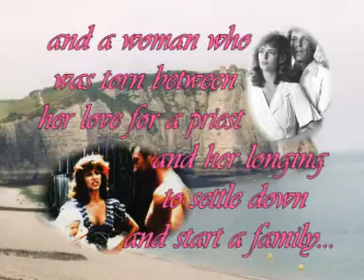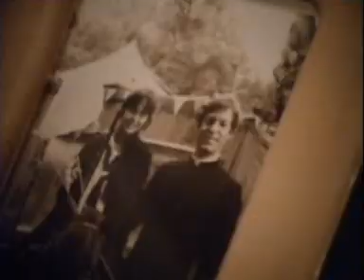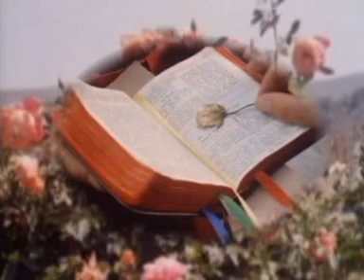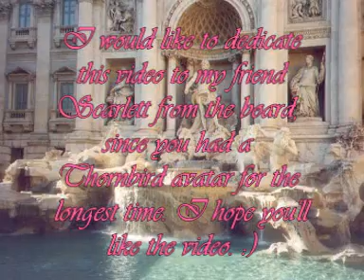Thornbirds - Best I Could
This is a video about the tv-series The Thornbirds and the love triangle between Meggie, Ralph and Luke. The concept of the video is that both men loved her the best they could and she loved them the best she could and yet it was not enough. It is set to the song "Best I could" by Barbra Streisand. :)